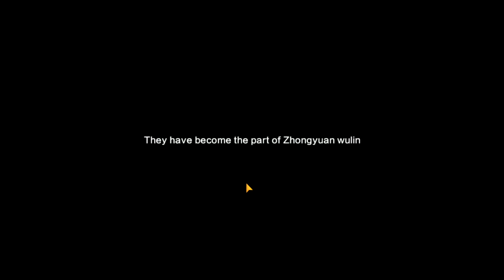YULGANG GLOBAL : 3RD DAY CHANGE CLASS TO BOXER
YULGANG GLOBAL Hi mga lods 3rd day quest for Boxer YULGANG GLOBAL

I3 8100
16GB RAM
RADEON RX570